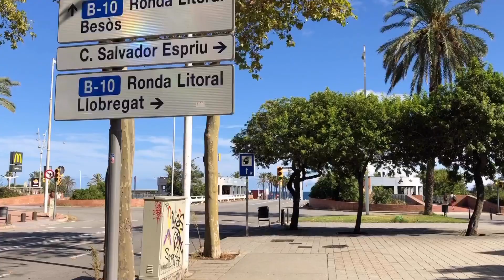[[SPAIN-BARCELONA]] Walking along Avinguda d'Icària street 30/AUG/2020 4:40 pm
Filmed : 30/AUG/2020 4:40 pm using iphone 8

Walk along Avinguda d'Icària street of Barcelona city!!!

🔷Poblenou Cemetery🔷

Poblenou Cemetery (Cementerio de Pueblo Nuevo in Spanish, Cementiri de Poblenou in Catalan) is located in the neighbourhood of the same name in Barcelona. It is also called East Cemetery (Cementiri de l'Est) or General Cemetery (Cementiri General). It is located in calle de Taulat, with the main entrance at Avenida Icària.

The first cemetery at this location was opened in 1775, as the state of churchyard graves inside the old city was considered insanitary. It was opened by the Bishop of Barcelona Josep Climent i Avinent as the first cemetery built outside the city's perimeter wall.

After the first cemetery was destroyed by Napoleon's troops in 1813, the Italian architect Antonio Ginesi was commissioned to rebuild it, and the new site was consecrated by Bishop Pau de Sitjar i Ruata on 15 April 1819.

The cemetery consists of two sections: at the front Ginesi created egalitarian terraces of burial niches, while at the rear there is an area of individual monuments and mausolea, crafted for the aesthetic tastes and aspirations of the wealthy bourgeoisie, merchants and manufacturers of the city.

Route and Sights Timestamps :

00:00 carrer de la Marina
01:17 Avinguda d'Icària
02:18 carrer de Joan Miró
04:31 carrer de Rosa Sensat
06:30 carrer de l'Arquitecte Sert
08:22 carrer d'Àlaba
09:52 carrer de Joan Oliver
11:19 carrer de Badajoz
11:47 carrer de Jaume Vicens i Vives
12:23 carrer del Bisbe Climent
12:37 carrer del Taulat
12:43 Poblenou Cemetery
16:54 carrer de Carmen Amaya
17:58 carrer del Bisbe Climent
18:42 carrer de Jaume Vicens i Vives
19:59 carrer de Salvador Espriu
20:28 Ronda Litoral
22:18 Avinguda del Litoral
23:06 Platja de la Nova Icària (=Nova Icària beach)
24:44 Platja del Bogatell (=Bogatell beach)

iPhone 8
Zhiyun Smooth 4
Rode SmartLav+
Apple Lightning to 3.5 mm Headphone Jack Adapter